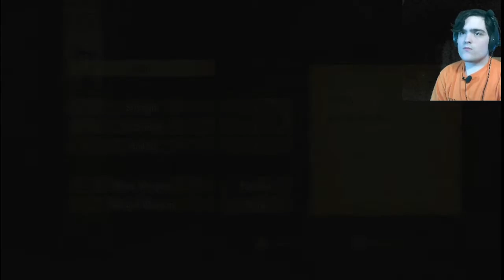SPEEDRUNNING! Part 1: Crypt of the Serpent King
Dmann speedruns the first three levels of Crypt of the Serpent King